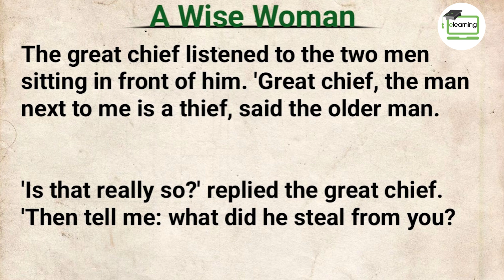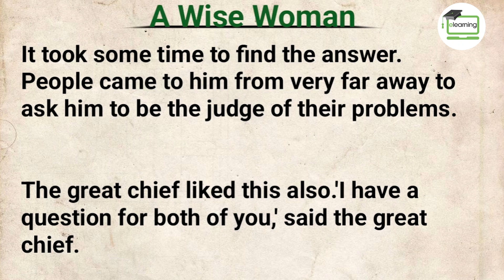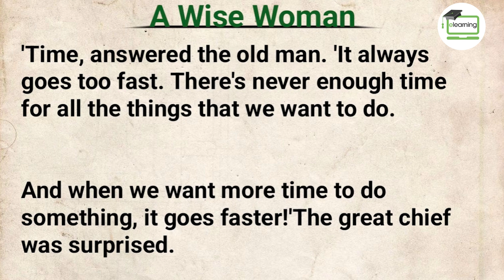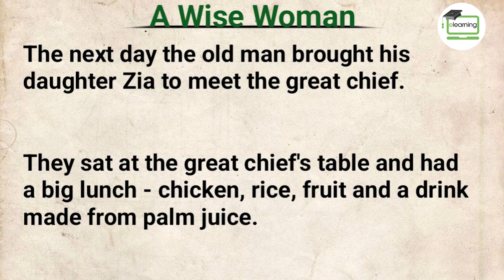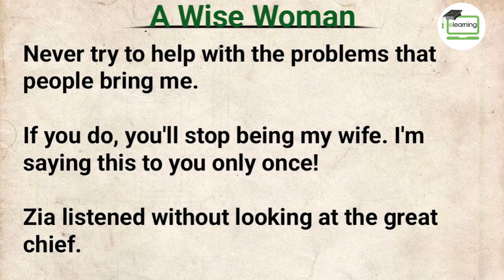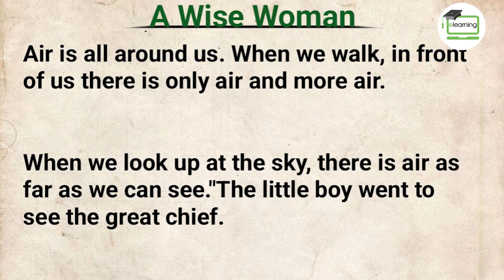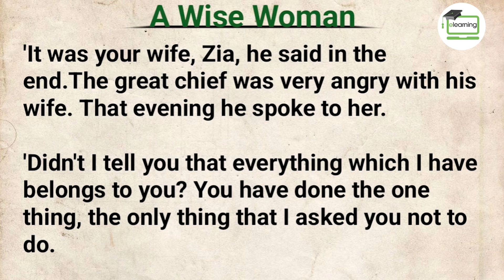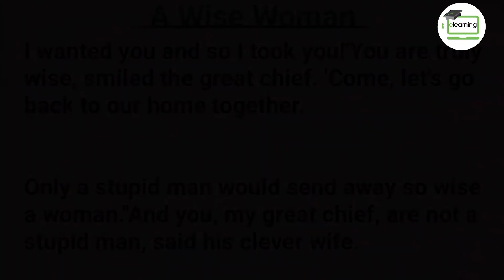Short Stories for English Learners Level 4🔥| A Clever Woman | Enjoy English